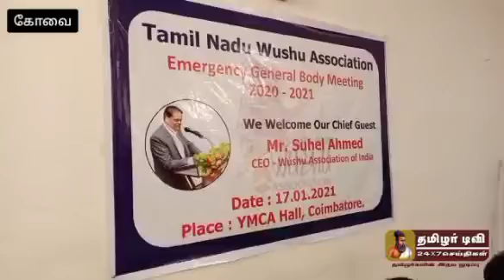வூசு தற்காப்பு கலை விளையாட்டு வீர்ர்கள் மத்திய அரசின் ஒரு கோடி ரூபாய் அளவிலான கல்வி உதவி தொகை பெற்று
வூசு தற்காப்பு கலை விளையாட்டு வீர்ர்கள் மத்திய அரசின் ஒரு கோடி ரூபாய் அளவிலான  கல்வி உதவி தொகை பெற்று பயனடைந்துள்ளதாக வூசு கலை பயிற்சியாளர்கள் கோவையில் தெரிவித்துள்ளனர்.

தமிழ்நாடு வூசு  சங்கத்தின் மாநில அளவிலான  பொதுக்குழுக் கூட்டம் கோவையில் நடைபெற்றது. மாநில துணைத் தலைவர் வாசுதேவன் தலைமையில் நடைபெற்ற இதில் கோவை,சென்னை,  ஈரோடு திருச்சி, உட்பட தமிழகத்தின் பல்வேறு மாவட்டங்களைச் சேர்ந்த வூசு தற்காப்பு கலை பயிற்சியாளர்கள்   கலந்து கொண்டனர் கூட்டத்தில் கொரோனா கால விதிமுறைகளின் படி  மாநில அளவிலான போட்டிகள் நடத்துவது மற்றும் மாவட்டங்களில் சிறப்பு பயிற்சி முகாம், போட்டிகளுக்கான ஆன்லைனில் பதிவு செய்வது உள்ளிட்ட பல்வேறு தீர்மானங்கள் நிறைவேற்றப்பட்டன இதில் சிறப்பு விருந்தினராக கலந்து கொண்ட அகில இந்திய வூசு சங்கத்தின் தலைமை செயல் அதிகாரி சுஹைல் அகமது பேசுகையில்,வூசு தற்காப்பு கலை போட்டிகளில் தற்போது அதிக அளவில் மாணவ,மாணவிகள் கலந்து கொள்வதாக வும்,அண்மையில் வூசு மாணவர்கள் மத்திய அரசு வழங்கிய ஒரு கோடி ரூபாய் அளவிலான கல்விதொகை பெற்று பயனடைந்துள ளதாக தெரிவித்தார்.கூட்டத்தில் மாநில பொதுச் செயலாளர் ஜான்சன் பொருளாளர் கோபி கோவை மாவட்ட தலைவர் கணேசன் உட்பட பலர் கலந்து கொண்டனர்.